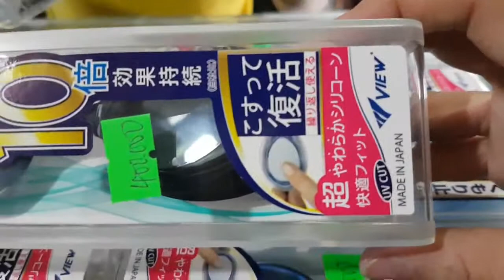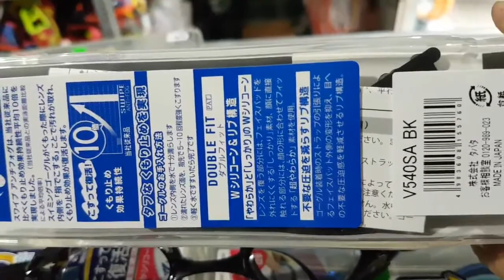400k 1cái👉 kính bơi view v540sa 👉chính hãng japan 👉 kính bơi view, ib 0909638153